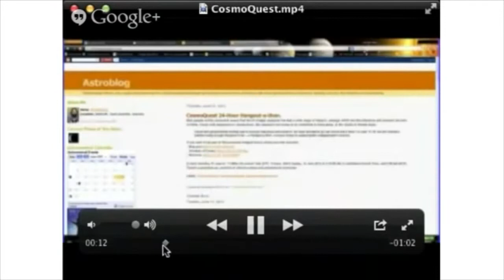Hangoutathon 2013 - Shoutouts and Video Messages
We get love from prerecorded video messages from Carolyn Collins Peterson and Ian Musgrave